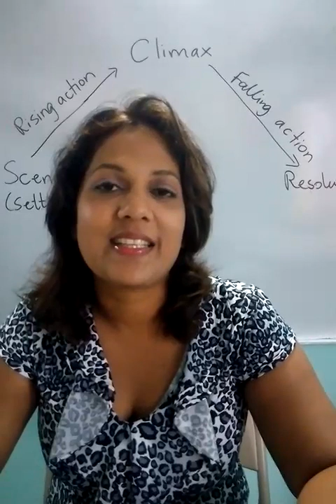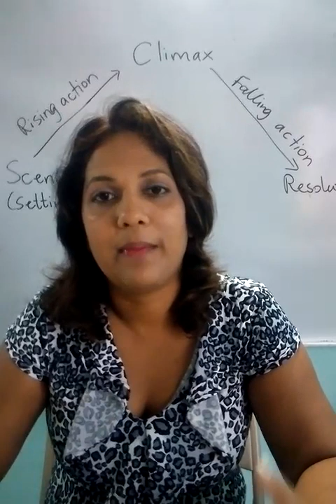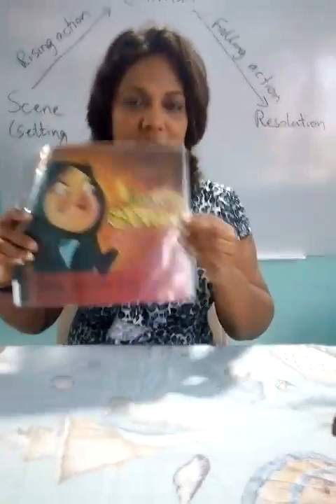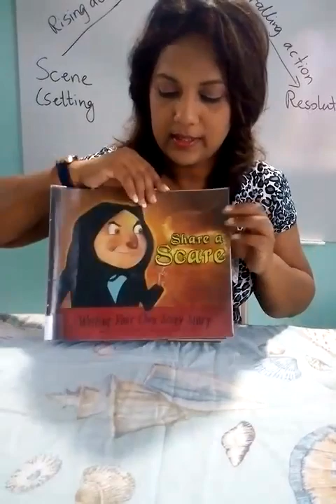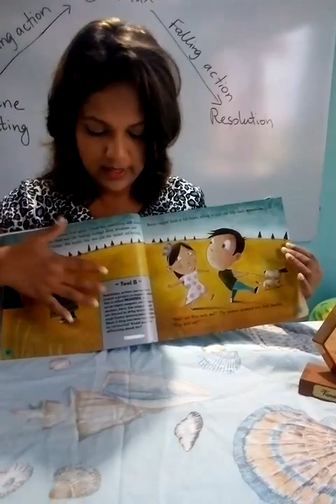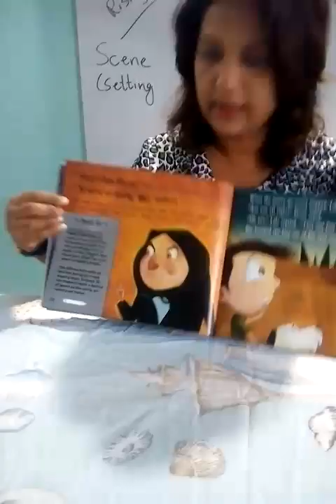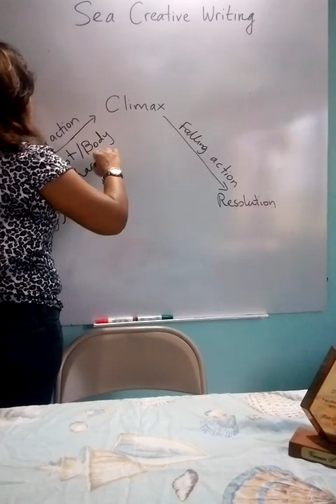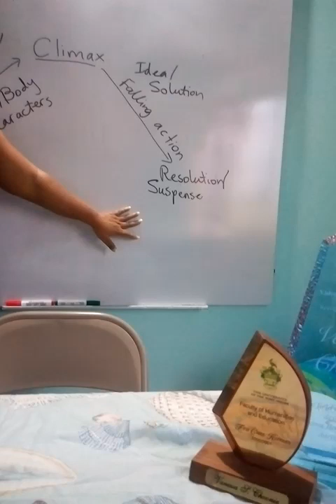SEA Creative Writing tips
Help with school work